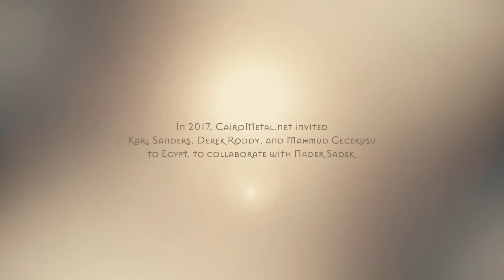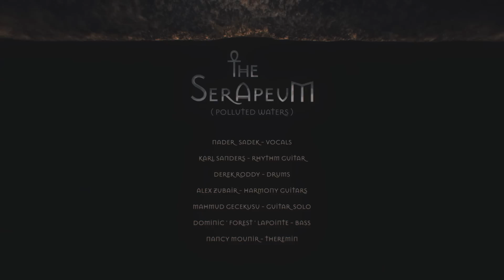NADER SADEK: "THE SERAPEUM (Polluted waters)" OFFICIAL VIDEO ft. Karl Sanders, Derek Roddy and more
Nader Sadek-vocals, brings Karl Sanders ( Nile)-Rhythm Guitar , Derek Roddy ( Serpents Rise)-Drums, Mahmud Gecekusu (Perversion)- Guitar Solo, To Egypt to collaborate on new  EP , " The Serapeum"  joining Sadek and Co. are Dominic 'Forest'  Lapointe (Augury)-bass, Alex  Zubair (Nephelium) -Guitar harmonies and Nancy Mounir (Massive Scar Era)- Theremin.

Mixed By Mendel Bij De Leij. Mastered by Ahdy Khairat

Vocals recorded inside Pyramid of Snefru, Dahshur - Egypt by Michael Rexen and Emil Cold
Video footage inside Pyramid filmed by Michael Rexen.
Limited edition 4-Track EP out Nov 4th Digital, Cd, with Vinyl to be released later